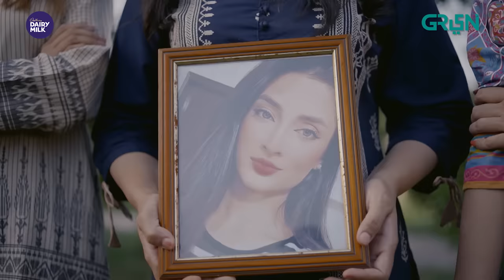Grey 2nd Last Episode | Presented By Dairy Milk & Nestle Everyday | Powered By Jazz | Green TV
Green Entertainment presents drama serial Grey.

Trust shatters and the relentless pursuit of truth becomes a gripping tale of conflicting perspectives. Can the weight of public opinion be overcome to unveil the truth? Explore the intricate web of fame, glamour, power, and justice in ‘Grey’.

Watch Grey every Monday & Tuesday at 9:00pm only on Green TV Entertainment

Production: Multiverse Entertainment in association with SJ Films Productions
Cast:
Sami Khan
Sabeena Farooq
Zoha Rehman
Paras Masroor
Faizan Sheikh
Irfan Motiwala
Noreen Gulwani
Mahenur Haider
Mustafa Baloch
Fajr Sheikh
Nadeem Kazmi
Peerzada Salman
Salma Zafar
Shazia Gohar
Khalid Anum
Saifi Hasan
Saleem Mairaj

Digital Editors:
Gulsher Gopang
Zohaib Hasan Shaikh
Husnain Moavia

Digital Graphics:
Muhammad Zeeshan
Nabeel Green